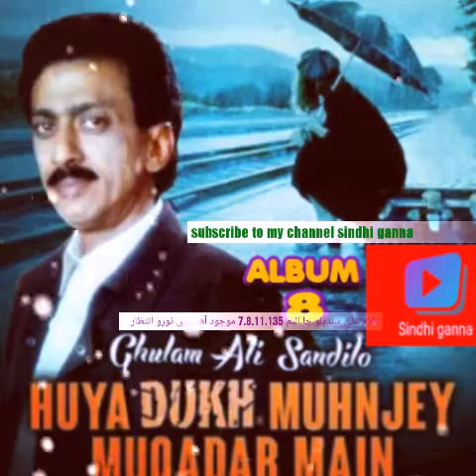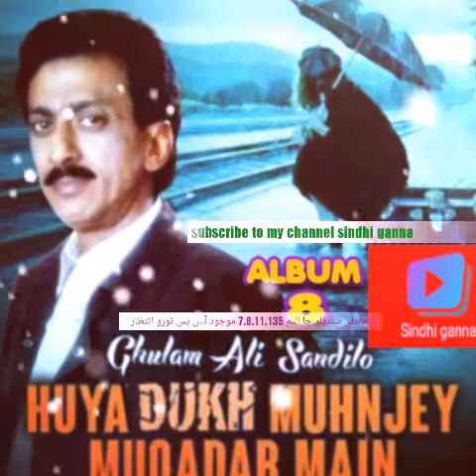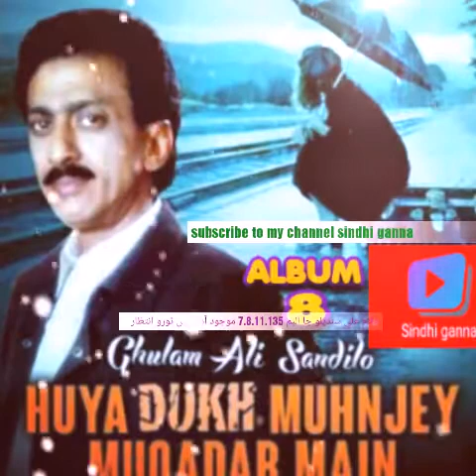Ghulam ali sandilo album 8 mola sohnan ji